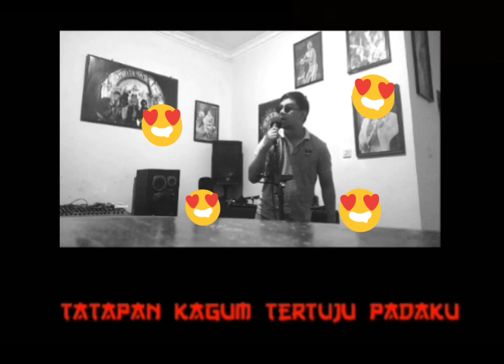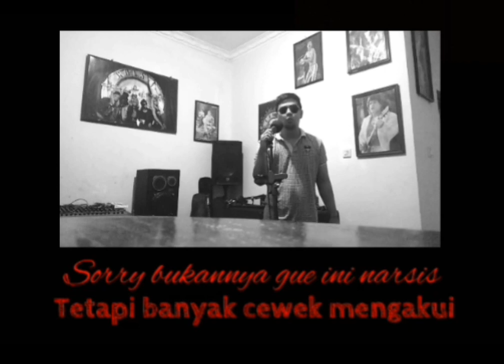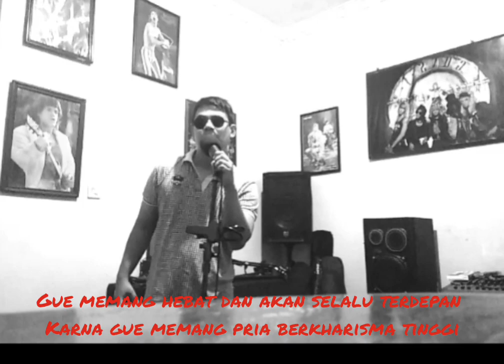Pria Berkharisma Tinggi , cipt. Indera Budiman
pria berkharisma tinggi (lagu buat para pria narsis) 😄😄